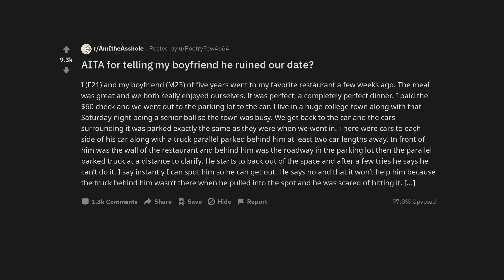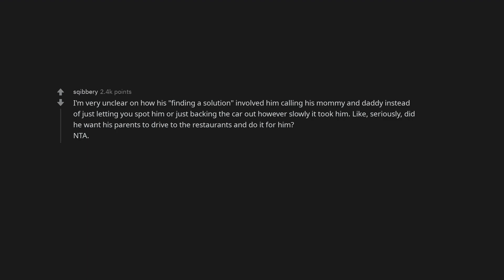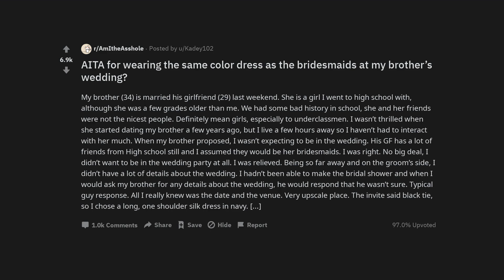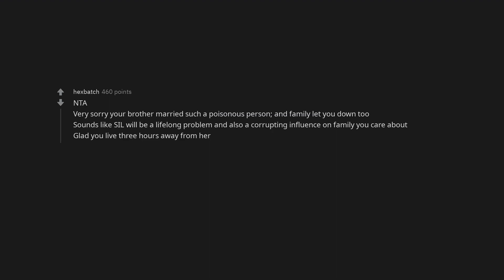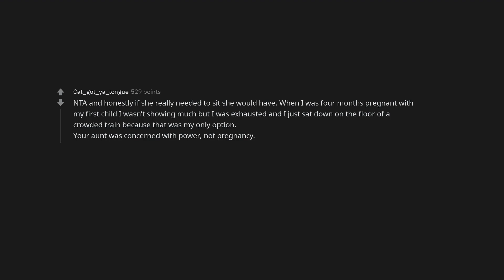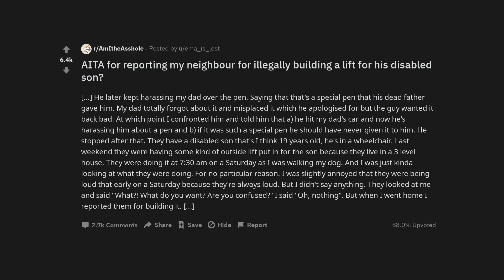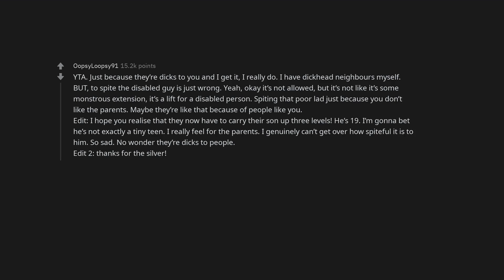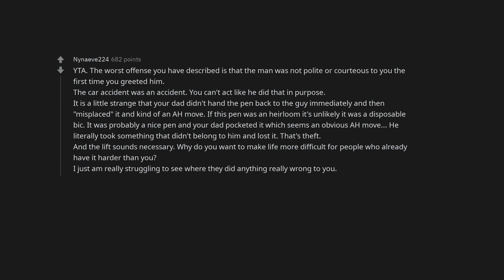AITA for telling my boyfriend he ruined our date?